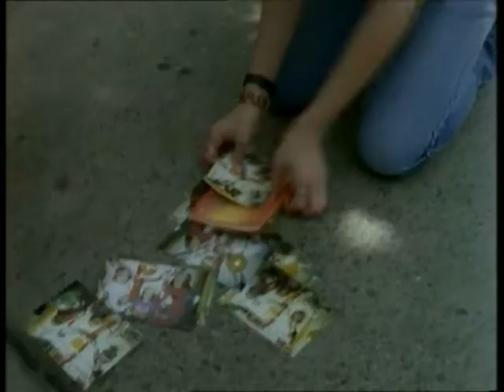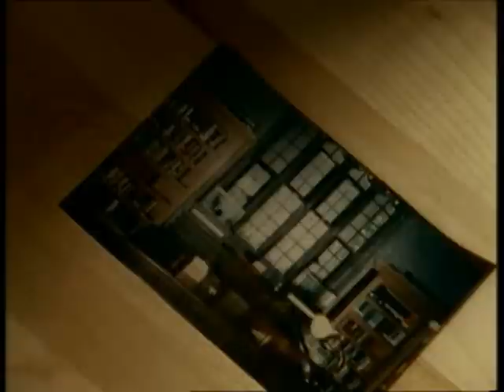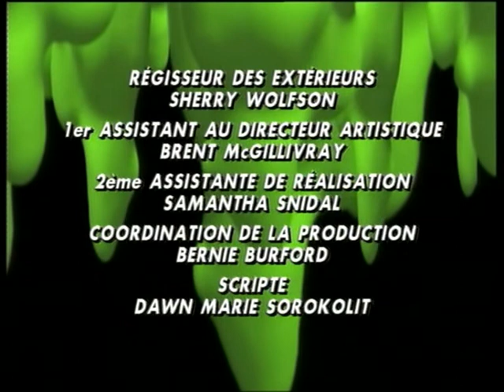Chair de Poule S01 E04 La Fille qui criait au monstre